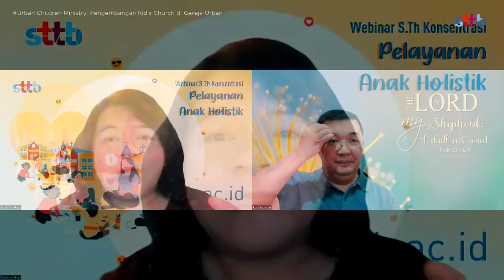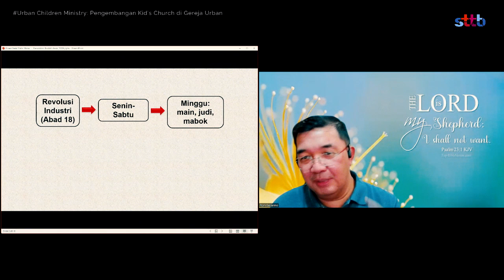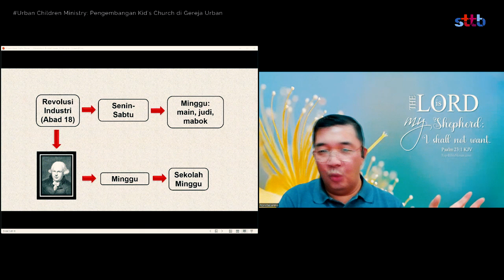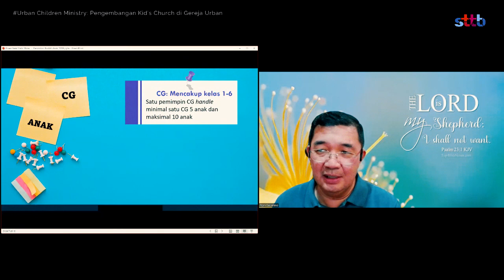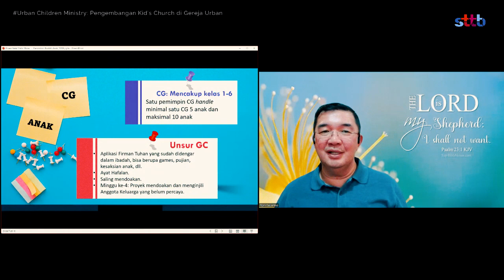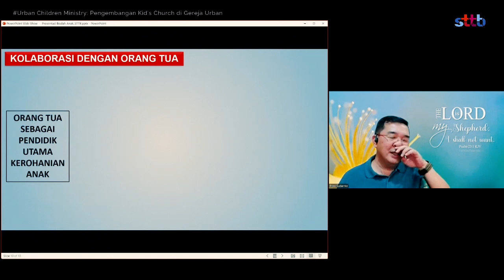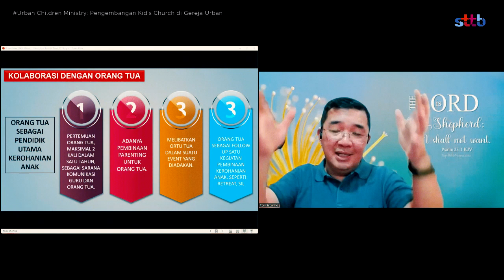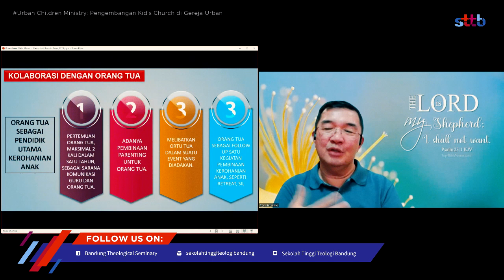Seminar S.Th. - Pelayanan Anak STTB - Urban Children Ministry - PART 2 - Bukan Sekolah Minggu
Saksikan kembali rekaman Webinar S.Th. Konsentrasi Sekolah Tinggi Teologi Bandung (STTB) dalam webinar kedua pada S.Th. Konsentrasi Pelayanan Anak Holistik:
URBAN CHILDREN MINISTRY:
Pengembangan Kid’s Church di Dalam Gereja Urban

Dalam webinar ini kita Mempelajari perkembangan Sekolah Minggu dari waktu ke waktu dan bagaimana Kid’s Church menjadi salah satu alternatif bentuk pelayanan anak di gereja urban di masa kini.

Pembahasan terdiri dari 3 bagian:

*Video 1*
Pelayanan Anak Urban
Narasumber: Pdt. Andy Agus Gunawan

*Video 2:*
Mengapa Kid’s Church bukan Sekolah Minggu?”
Narasumber Pdt. Roni Sudarmo
- Ketua Dept. Anak GII Hok Im Tong

Mulai 2024 ini, STTB membuka 2 konsentrasi Sarjana Teologi yaitu Pemuridan dan Misi serta Pelayanan Anak Holistik untuk memperlengkapi kebutuhan gereja dan lembaga parachurch di lapangan. Di samping memiliki kemampuan dan pengetahuan umum sebagai rohaniwan, para lulusan akan memiliki tambahan kemampuan spesifik untuk dapat mentransformasi gereja dan masyarakat sesuai bidang konsentrasinya.

Bila Anda tertarik dan ingin mempelajari program ini lebih lanjut jangan ragu untuk menghubungi kami di: 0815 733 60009 atau kunjungi

STTB, equipping the whole church for the whole world.